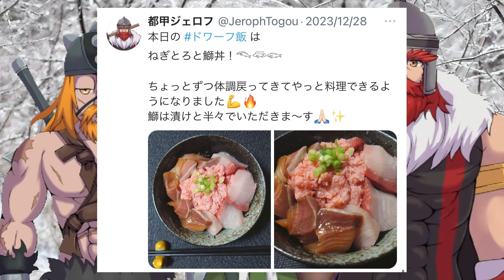【雑談】体調ぶっ壊しドワーフの憂鬱【DWARF BROS ドワーフブロス】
マシュマロ募集中

俺たちゃドワーフVtuber軍団、「DWARF BROS」
主に動画で企画をやったり雑談したりしてのんびり活動するつもりだ！
よろしくな！